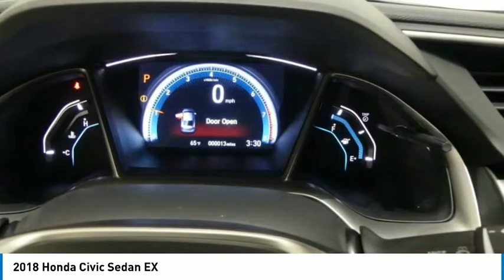2018 Honda Civic Sedan 18HC62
2018 HONDA CIVIC SEDAN Tyler, TX
Stock# 18HC62

Jack O'Diamonds
2500 Wsw Loop 323

Find out why everyone is talking about this widely acclaimed 2018 Honda Civic Sedan EX.

*Impressive Features Make This Honda Civic Sedan EX Stand Out From The Crowd *
Wheels: 16  Alloy, Wheels w/Silver Accents, VSA Electronic Stability Control (ESC), Valet Function, Trunk Rear Cargo Access, Trip Computer, Transmission: Continuously Variable (CVT), Transmission w/Driver Selectable Mode, Tires: P215/55R16 93H AS, Systems Monitor.